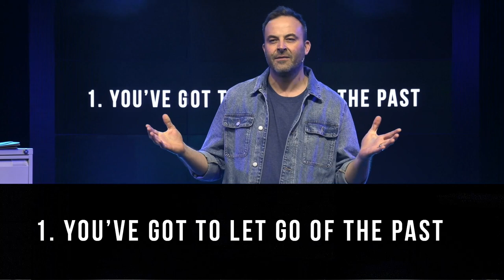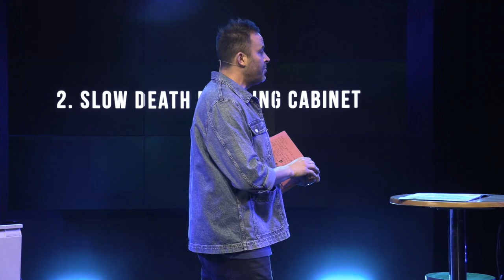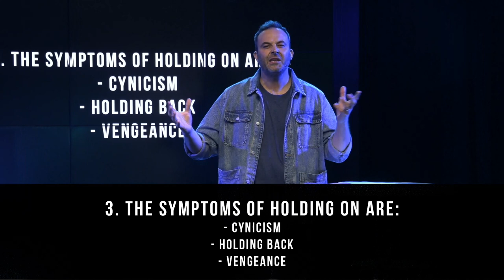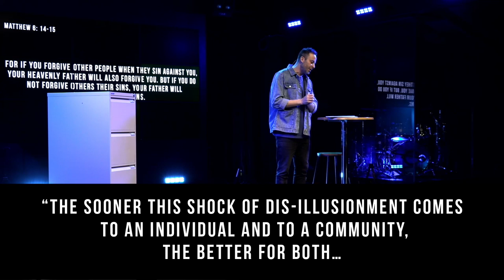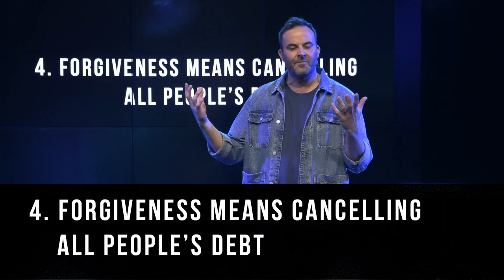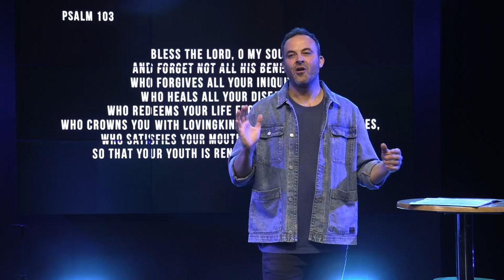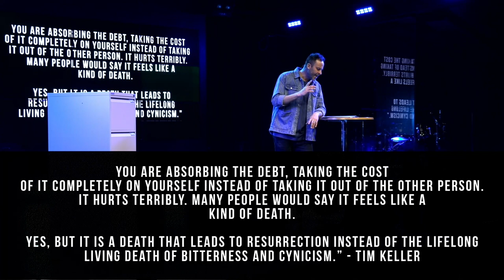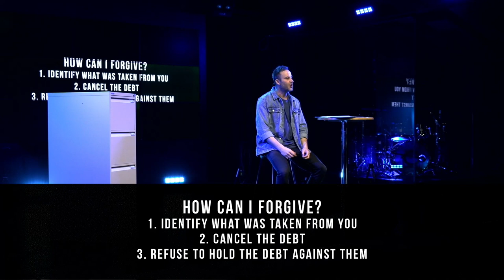Death By Filing Cabinet | Forgiveness | Ps. Matt Warren // 07-03-2021